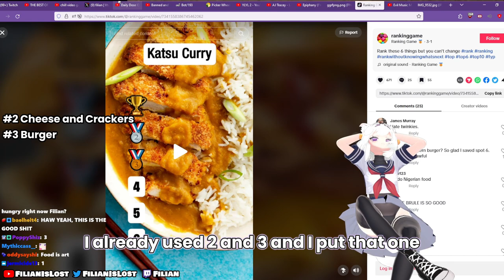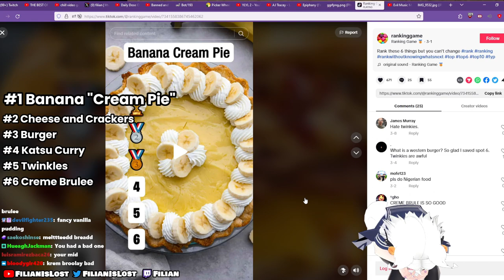Filian LOVES Cream Pie